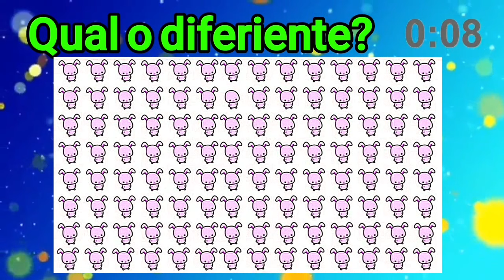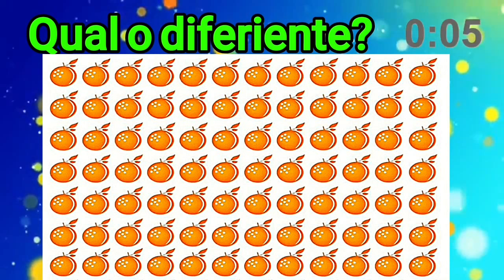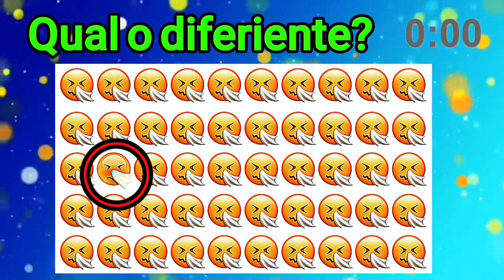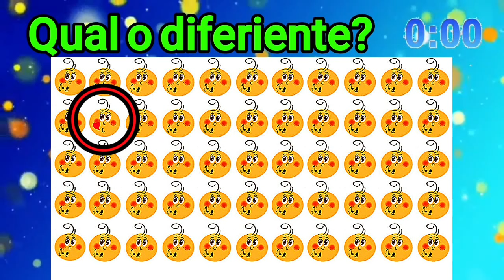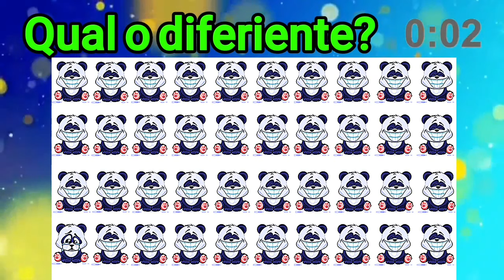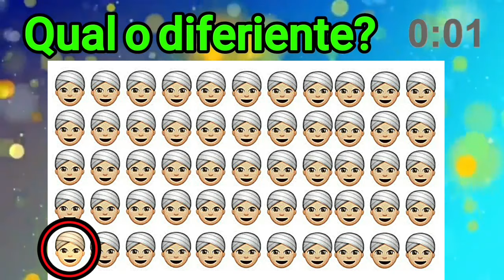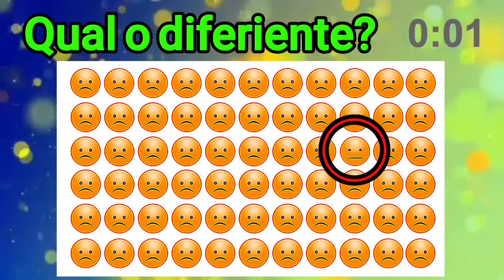ENCONTRE O EMOJI DIFERENTE - encontre o emoji diferente! #12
ENCONTRE O EMOJI DIFERENTE - desafio: encontre o emoji diferente em 30 segundos [ incrivelmente curiosa ].
mundo animado tv
encontre o emoji repetido [ incrivelmente curiosa ].  encontra o diferente #57.
qual é o emoji diferente encontre o emoji diferente em 30 segundos! no video de hoje você terá que encontrar o emoji diferente em apenas 20 segundos! hoje eu vou te desafiar a tentar encontrar o emoji diferente e eu te garanto que não será uma tarefa tão fácil assim!.. no video de hoje desafio vocês a encontrarem os emojis diferentes nas imagens.
qual é o emoji diferente qual é o emoji diferente ach o emoji vuideos para criancinhas spo the difference emojos ache o emoji errado encontre o emoji diferente encontre o emoji incrivel mente curiosa incrivelmente curiosa teste do emoji teste psicologico incrivelmente curiosa signos incrivelmente curiosa testes incrivel teste emoji movie testes de ilusão testes testes 1 2 3 encontre o emoji find the emoji emojis emojis diferentes encontre o emoji diferente. emojisencuentra los emojiskidkidsrirtvbrasilcharadas emojidescubre los emojosache o emoji erradofind the odd emoji outencuentra lo emoji diferente. encontre o emoji diferente!
Desafio: encontre o emoji diferente em 30 segundos [ incrivelmente curiosa ].
Qual é o emoji diferente   encontre o emoji diferente em 30 segundos!
Encontre o emoji diferente [ 99% erram ] | adivinha?
Encontra o emoji diferente.
No video de hoje você terá que encontrar o emoji diferente em apenas 20 segundos!
Tente encontrar o emoji diferente em apenas 30 segundos  o desafio de hoje sera achar o emoji errado  treine seu cerebro e seja um expert nesse divertido jogo...
Emoji diferente em apenas.
Tente encontrar o emoji.
Emojis diferentes em 20.
Tente encontrar os emojis diferentes em 20 segundos!